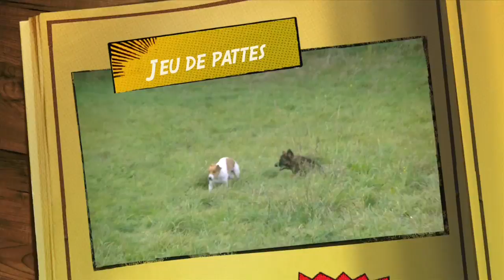Hawaaqs & Snoopy 09 2012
Chiens Chat dans les près